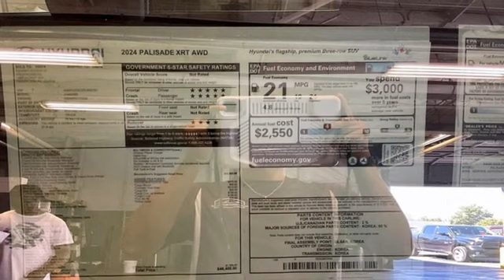New 2024 Hyundai Palisade Fredericksburg, VA HRU800761 - SOLD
Year: 2024
Make: Hyundai
Model: Palisade
Trim: XRT
Engine: V6
Transmission: 8-Speed Automatic with SHIFTRONIC
Color: White
Interior: Black
Stock #: HRU800761
VIN: KM8R3DGE2RU800761
Hyper White 2024 Hyundai Palisade XRT AWD 8-Speed Automatic with SHIFTRONIC V6brbrHOME OF THE LIFETIME WARRANTY.brbrbrWe make every effort to provide accurate information, please verify options and price before purchase, Pohanka is not responsible for errors or omissions. All vehicles subject to prior sale. Quoted price available on in-stock units only. All prices are exclusive internet prices only. Financing is subject to approved credit through designated lender. Price plus tax, tags, dealer processing fee of $989, plus any dealer accessories. Vehicle offers/prices & internet price quotes valid for 48 hours from initial posting date, subject to change by dealer/manufacturer without notice. May be subject to Market Assessment. All customers will qualify for all manufacturer rebates and incentives included in the price; some require financing through the manufacturer. Some manufacturer rebates are not compatible with manufacturer finance offers. Additional manufacturer rebates and incentives may apply to those who qualify and may lower the sales price. 2 or more available at this price. **Based on model year EPA mileage ratings. Use for comparison purposes only. Your mileage will vary depending on driving conditions, how you drive and maintain your vehicle, battery pack age/condition, and other factors. 5-Star overall scores are awarded by the National Highway Traffic Safety Administration. Safety Ratings are awarded by Government 5-Star Safety Ratings are part of the U.S. Department of Transportationa€TMs New Car Assessment Program Model tested with standard side airbags (SAB). Dealer Adjustment reflects either added equipment, a high-demand vehicle selling for above MSRP or both. Ask your dealer for details. For In-Transit Inventory, any date of arrival is estimated. The actual date of delivery may vary due to circumstances beyond Hyundai and the dealera€TMs control. Please contact dealer for availability details.

Address:
10667 Patriot Hwy